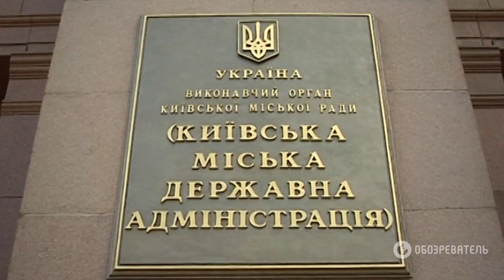Паркуюсь как хочу, или футбол как повод